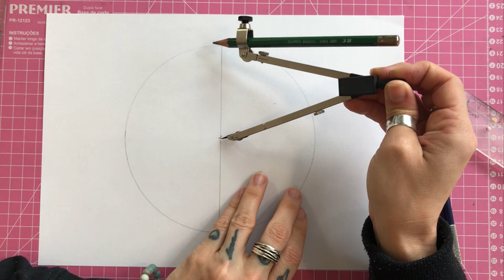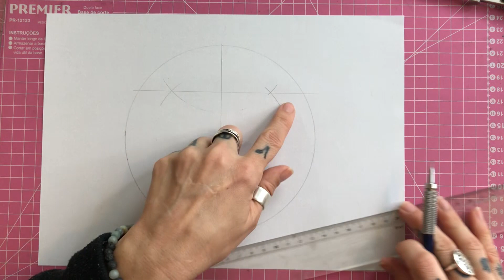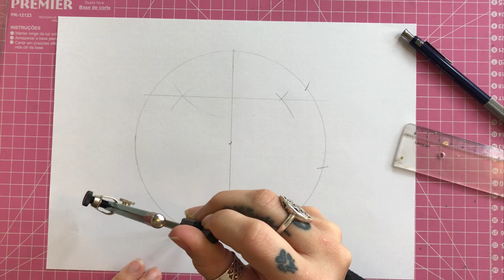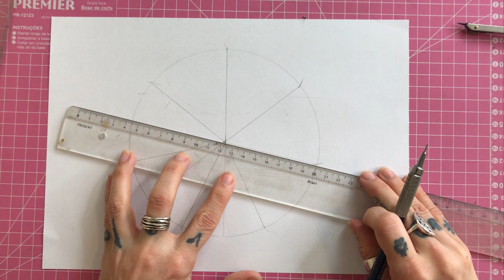DIVIDINDO em 7/14 PARTES iguais suas Mandalas/ Círculos | Taty Alencar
e saiba mais sobre CURSOS, eventos e materiais GRATUITOS.

▶ NESTE VÍDEO: Dividir sua mandala no meio é muito mais fácil do que você imagina! Neste vídeo ensinei algumas técnicas!

▶ ACESSE JÁ!

▶ NESTE CANAL VOCÊ ENCONTRA:
Um pouco das boas vibrações que quero dividir com você pelas mandalas e tudo que coloco em prática na minha vida para auxiliar no equilíbrio corpo, mente e essência, expansão de consciência e ser o amor em movimento. Aqui é o lugar onde você vai descobrir mais sobre as mandalas vibracionais, uma alimentação saudável, cosmética natural e vida consciente.

Compartilho a arte das mandalas, e das boas práticas com a vida para o autoconhecimento.

Aprenda como as mandalas não são apenas simples desenhos e sim que possuem o poder incrível de despertar e curar. Descubra como você pode fazer mandalas vibracionais no meu programa online com um grupo VIP no Telegram para tirar suas dúvidas e ficar em contato com muitos outros alunos.

Lembre-se de deixar seu joinha, comentário amoroso, dúvidas, bem como dicas e sugestões, que sempre que posso respondo com muito amor aos comentários.

GRATIDÃO